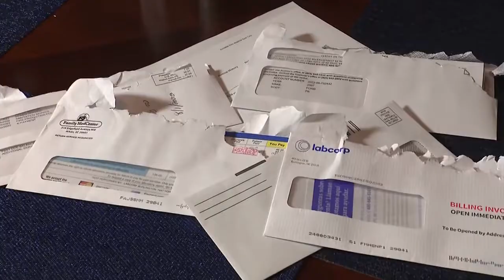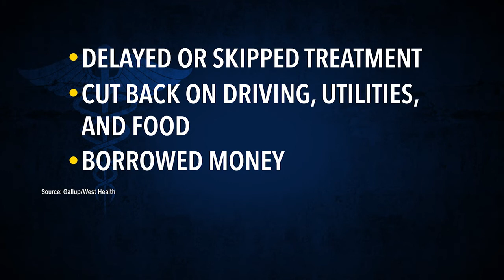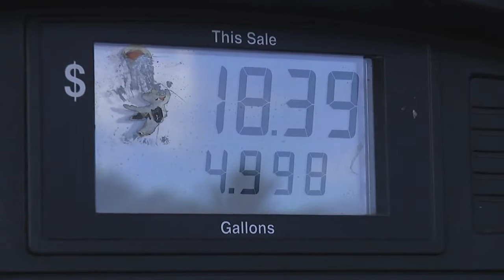Inflation making it hard for some to afford life-saving medicine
Inflation is making it hard for some people to afford medication and tend to health needs.